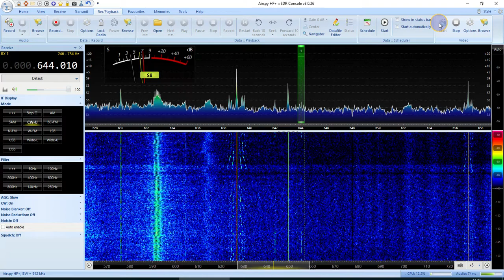NDB beacon "RZ" (Sharanga, RUS) 100km, 643 kHz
Airspy HF+ Discovery
Yagi VHF